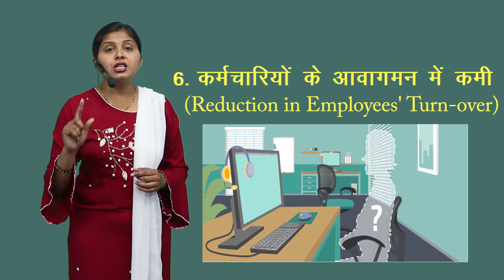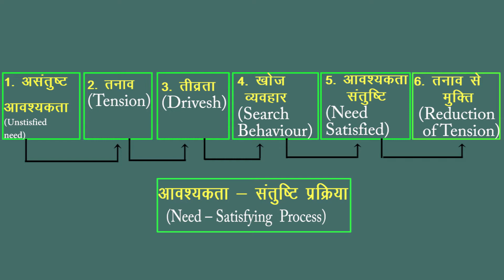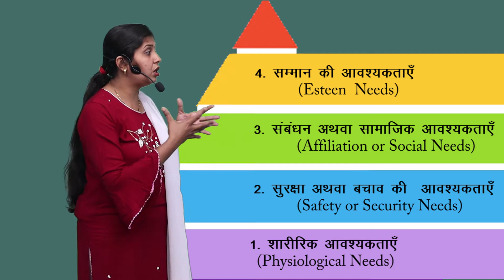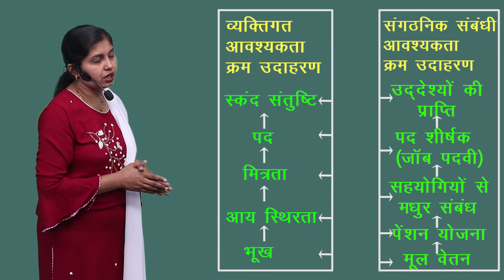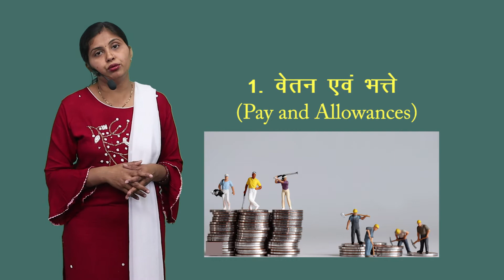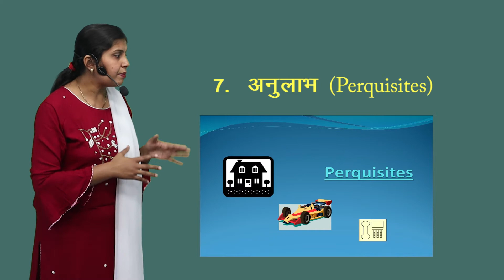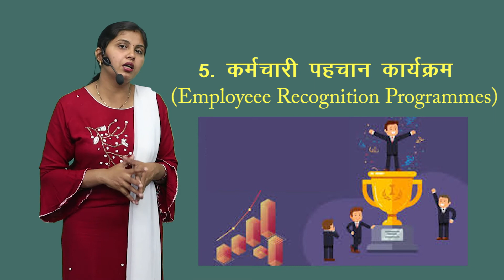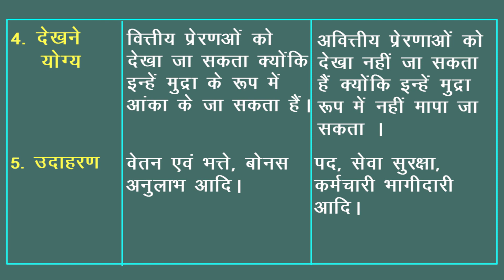CLASS 12th COMMERCE | CHAPTER 7 BUSINESS STUDY : DIRECTING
CLASS 12th COMMERCE | CHAPTER 7 BUSINESS STUDY : DIRECTING |  3